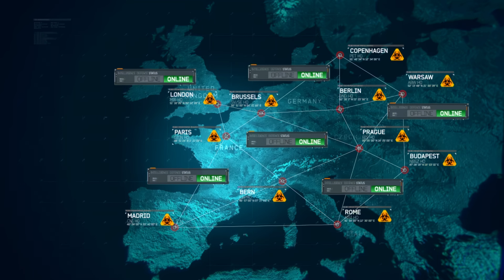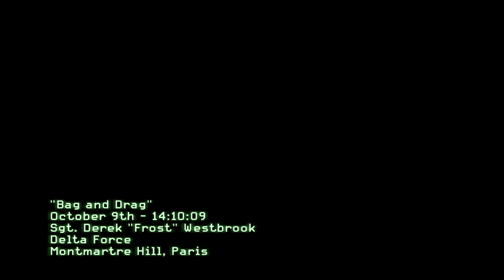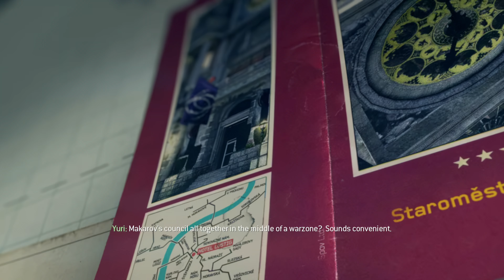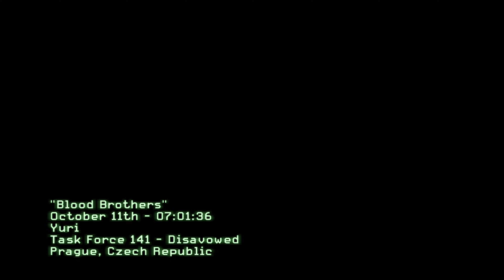Call of Duty Modern Warfare 3: Act 2 | 4K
00:00:00 - Goalpost
00:16:21 - Return To Sender
00:28:40 - Bag And Drag
00:42:41 - Iron Lady
00:56:50 - Eye of The Storm
01:10:05 - Blood Brothers

Specs:
Motherboard: MSI MEG Z690 UNIFY
CPU: Intel Core i9 14900K
CPU Thermal Paste: Thermal Grizzly Kryonaut Extreme
AIO Cooler: ARCTIC Liquid Freezer 3 360mm
AIO Fans: 3x Phanteks T30
RAM: Kingston Fury Beast Black DDR5 64GB (2x32GB) 6000MT/s CL40
GPU: MSI GeForce RTX 4090 SUPRIM LIQUID X 24G
PSU: SeaSonic PRIME PX-1300
Case: Lian Li PC-O11 Dynamic
Case Fans: 3x Phanteks T30
Storage: 4x Crucial P5 Plus 1 TB
Monitor: LG Ultragear 27GR95QE-B OLED
Mouse: Pulsar X2A eS
Keyboard: ASUS ROG Azoth
Headphones: Beyerdynamic DT 1770 PRO 250 OHM
AMP: Douk Audio T9 HiFi Magic 6E2
Microphone: HyperX QuadCast S
OS: Windows 11 Enterprise